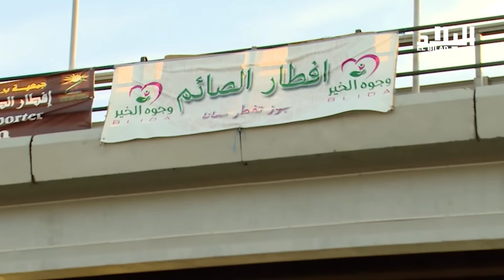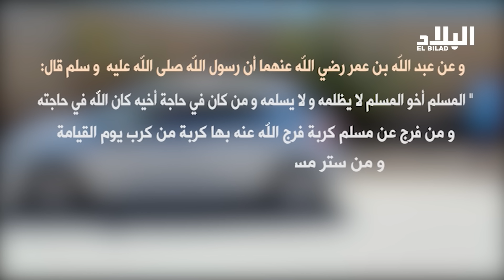برنامج احسان : مع مجموعة وجوه الخير -EL BILAD TV -